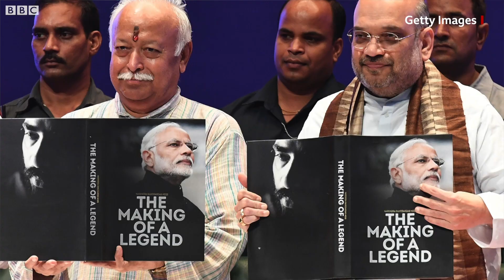ਅਕਾਲ ਤਖਤ ਜਥੇਦਾਰ ਨੇ RSS ’ਤੇ ਬੈਨ ਕਿਉਂ ਮੰਗਿਆ I BBC NEWS PUNJABI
ਅਕਾਲ ਤਖ਼ਤ ਜਥੇਦਾਰ ਗਿਆਨੀ ਹਰਪ੍ਰੀਤ ਸਿੰਘ ਨੇ ਆਖਿਆ ਹੈ ਕਿ ਰਾਸ਼ਟਰੀ ਸਵੈਮ-ਸੇਵਕ ਸੰਘ ਉੱਤੇ ਪਾਬੰਦੀ ਲਗਾਉਣੀ ਚਾਹੀਦੀ ਹੈ। ਉਨ੍ਹਾਂ ਨੇ ਇਹ ਕਿਉਂ ਕਿਹਾ ਅਤੇ ਇਸ ਬਾਰੇ ਹੋਰ ਆਗੂ ਕੀ ਆਖਦੇ ਹਨ, ਜਾਣੋ ਇਸ ਵੀਡੀਓ ’ਚ।
Footage: Ravinder Singh Robin and ANI, Edit: Rajan Papneja